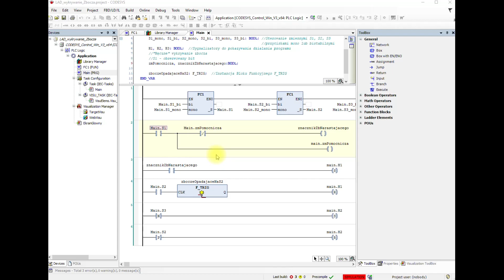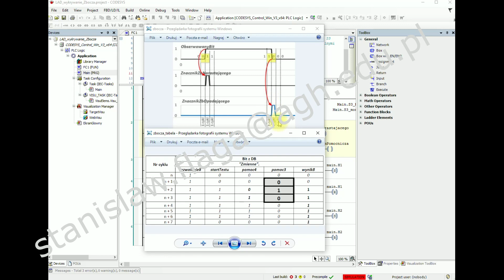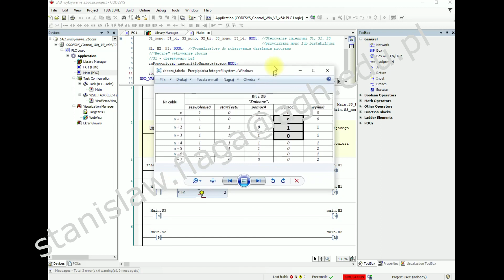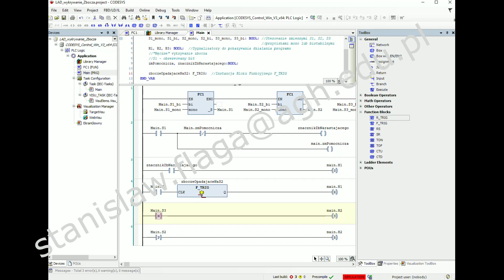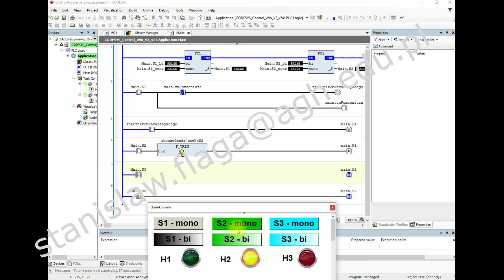CoDeSys 06 Wykrywanie zbocza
Wykrywanie przejść między stanami: niskim i wysokim oraz wysokim i niskim.

Synonimy:
- zbocze narastające, przejście dodatnie, zbocze przednie,
- zbocze opadające, przejście ujemne, zbocze tylne.